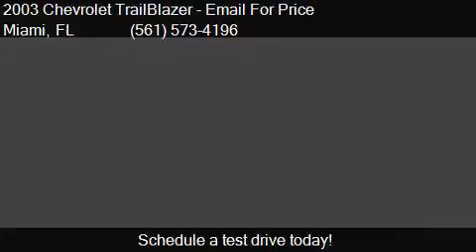2003 Chevrolet TrailBlazer LS 4dr SUV for sale in Miami, FL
This 2003 Chevrolet TrailBlazer LS 4dr SUV is for sale in Miami, FL 33010 at 1000 Cars Plus / Rae Torres.

Engine: 4.2L I6
Transmission: Automatic 4-Speed
Color: Dark Green Metallic
Mileage: 161402
Contact 1000 Cars Plus / Rae Torres Call  For Appointment    Miami, FL 33010 to test drive this 2003 Chevrolet TrailBlazer LS 4dr SUV today.